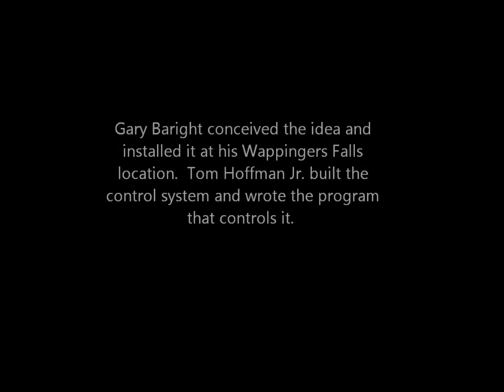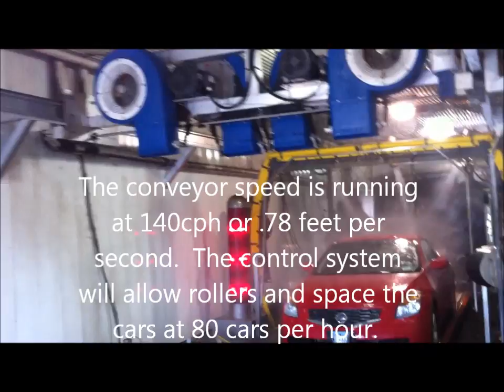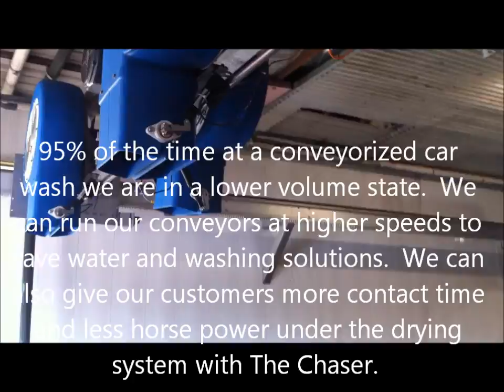The Chaser Movie with Titles.wmv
Gary Baright wanted a drying system that moved with the car to increase the drying system's contact time while passing under it.